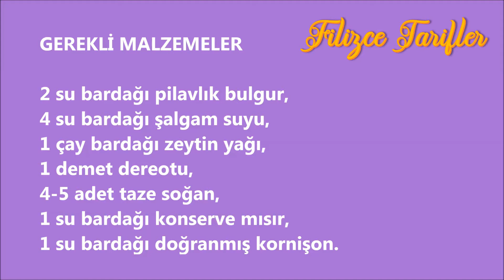ŞALGAM SULU BULGUR SALATASI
Meze olarak da yiyebileceğiniz çok güzel bir tarif. Mor salata diye de biliniyor.